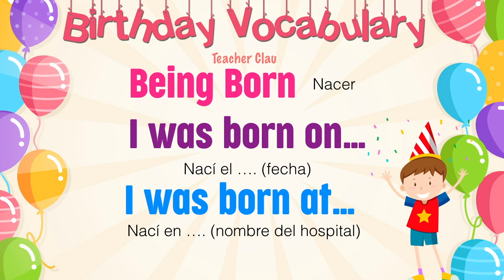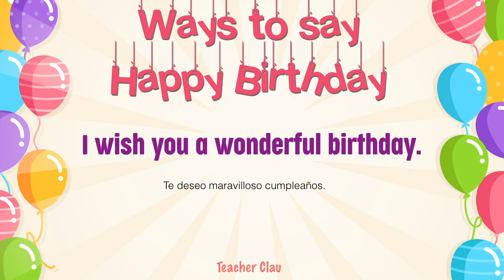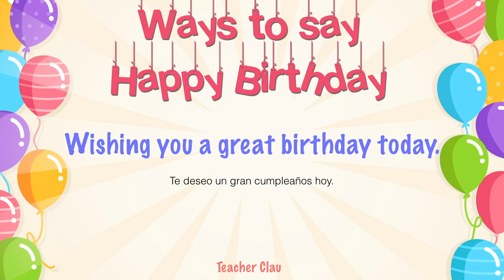Aprende en Inglés: Vocabulario sobre Cumpleaños (Birthday Vocabulary)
El dia de hoy te traigo Vocabulario sobre Cumpleaños (Birthday Vocabulary)